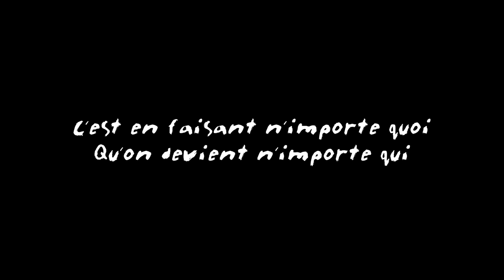BEST ELEVATOR PRANKS (REMI GAILLARD)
Les gens qui n'aiment pas, merci de prendre l'escalier.